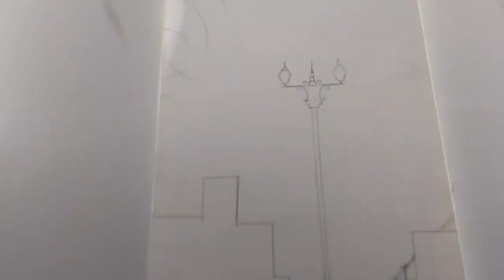sunset scenery✨|brush pen painting 🎨| art scenery drawing artonyoutube .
sunset scenery✨|brush pen painting 🎨

@biwart5751 my ART channel 🙂

A sunset painting by doms brush pen from art channel and I just try my art is not so good,share,like

and please also support biw memes